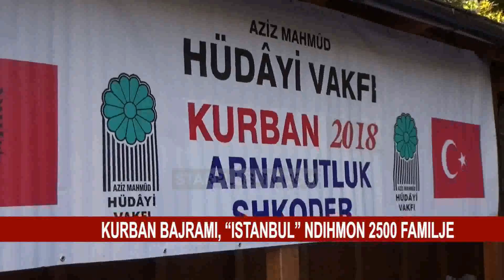KURBAN BAJRAMI, “ISTANBUL” NDIHMON 2500 FAMILJE